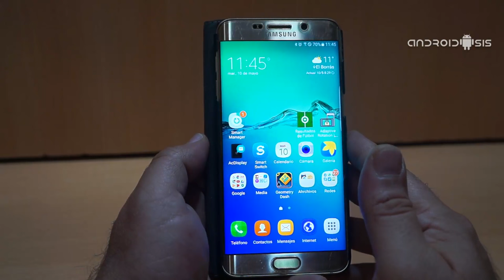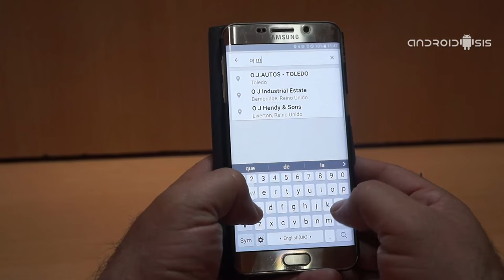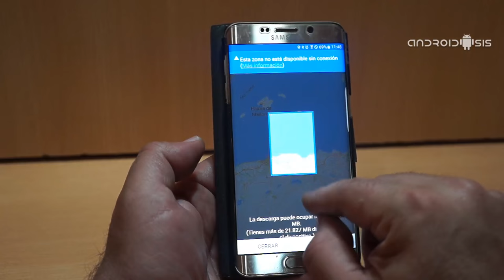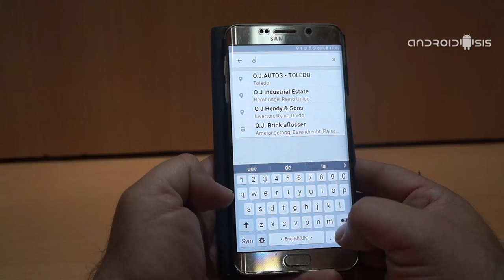Truco Android: Hoy como descargar cualquier mapa de Google Maps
Volvemos con los totorales Android o más bien con los trucos Android que no puedes dejar de conocer para disfrutar al máximo de tu dispositivo Android o en este caso de las aplicaciones nativas de Google como Google Maps.

En este nuevo Truco Android, les voy a mostrar la sencilla manera que tenemos para poder descargar cualquier mapa de Google Maps para poder así utilizarlo sin la necesidad de una conexión activa a Internet, ni de datos ni vía Wifi, e incluso poder navegar puerta a puerta con las indicaciones de Navigator de Google Maps.